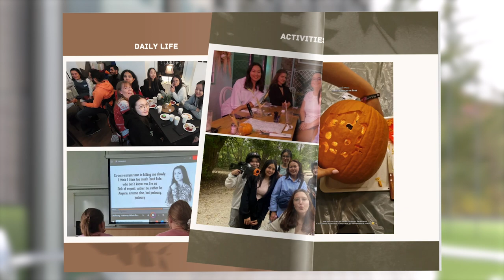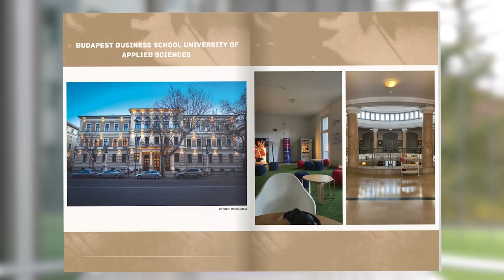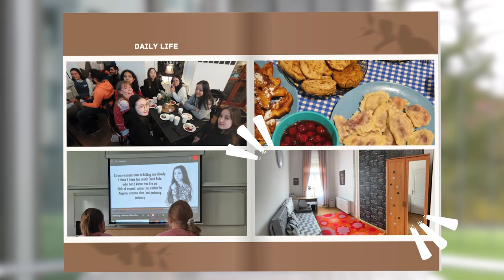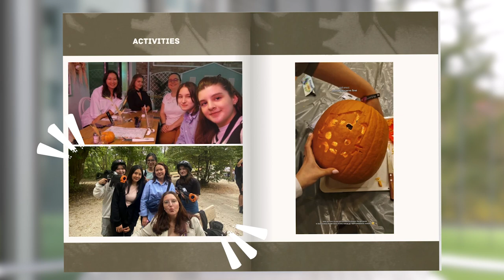Woosong ExchangeㅣIlsiya at Budapest Business School (BBS, Hungary)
Ilsiya Khalikhova, a second-year Global Media and Communication Arts student, shared her experience as an exchange student at Budapest Business School University of Applied Sciences (BBS) in Hungary.